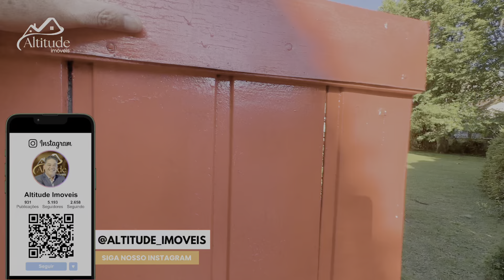✅ IMÓVEL VENDIDO - Leia a descrição...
Este imóvel fez a alegria de outra família, no entanto, não se preocupe se perdeu esta oportunidade, pois temos uma ampla gama de outras propriedades disponíveis que podem corresponder perfeitamente às suas necessidades e preferências.
Estamos ansiosos para ajudá-lo a encontrar o imóvel perfeito que atenda às suas necessidades. Entre em contato conosco agora e deixe-nos ajudá-lo a transformar seus planos imobiliários em realidade!

📧 Quer enviar um e-mail?

Ou visite nosso escritório:
📍  Av. Dr. Januário Miraglia, 2828
Loja 2 - Jaguaribe.
Campos do Jordão - SP
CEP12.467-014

➡️ Curte nosso trabalho e quer acompanhar também em outras mídias?

Quer saber sobre os equipamentos que usamos em nossas gravações: 📷📹🎥
Drone: DJI MAVIC AIR 2
Estabilizador: Osmo Mobile DJI 5
Celular: IPhone 14 Pro max
Microfone: Rode Wirelless Go

A ALTITUDE IMÓVEIS AGRADEÇE A SUA VISITA !